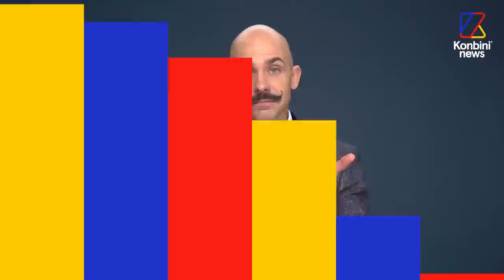Le mentaliste Viktor Vincent rentre-t-il vraiment dans l’esprit des gens ?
Viktor Vincent est mentaliste et dévoile les coulisses de son métier en rappelant que ce n'est pas que lire dans les pensées mais avant tout un métier de spectacle. 🎭

Son spectacle "Mental Circus" est aux Folies Bergère du 20 au 31 décembre puis en tournée dans toute la France, et son livre "Secrets de mentaliste" est disponible en librairie.